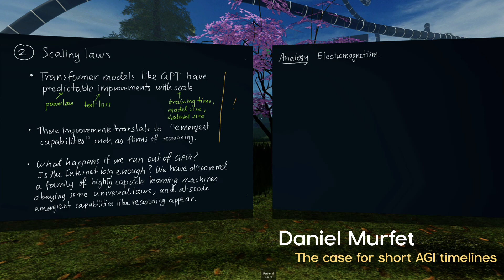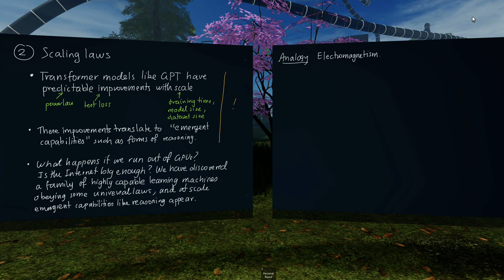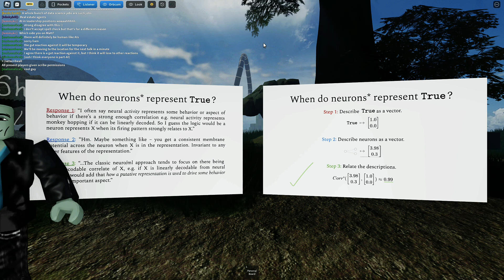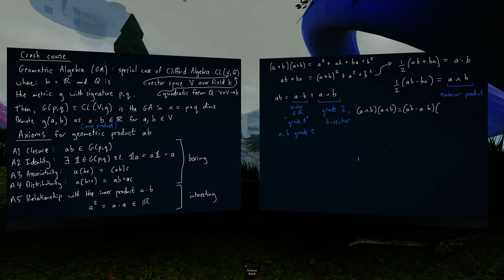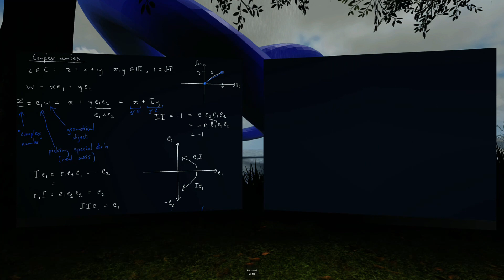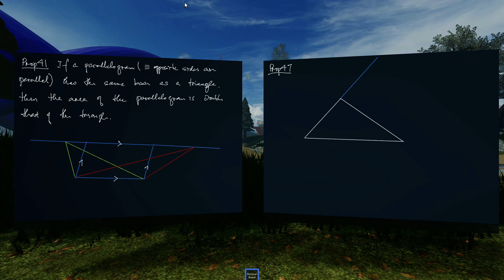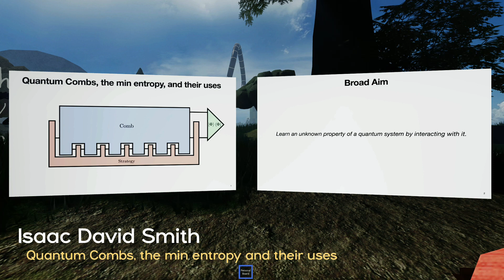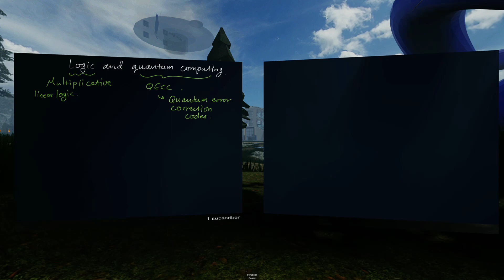metauni festival 2023 - Precis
The 2023 festival was a celebration of two years of metauni, and this video recaps in 10min more than 10 hours of talks, discussions and standing in the virtual rain (plus butterflies!). All the talks appearing in this video will be on the metauni YouTube channel, and you can find out more